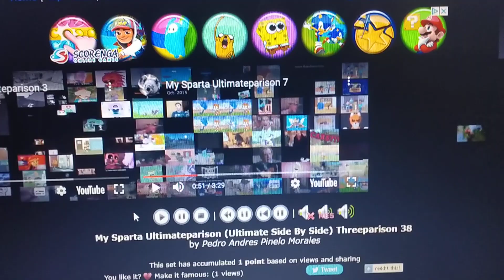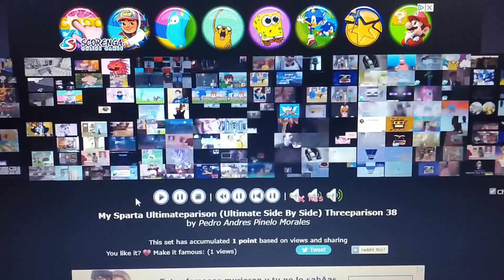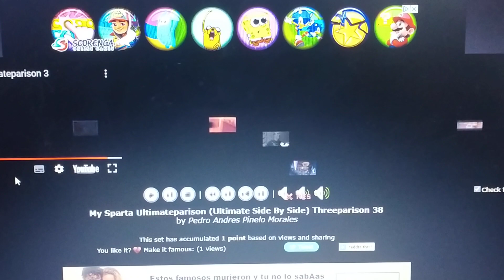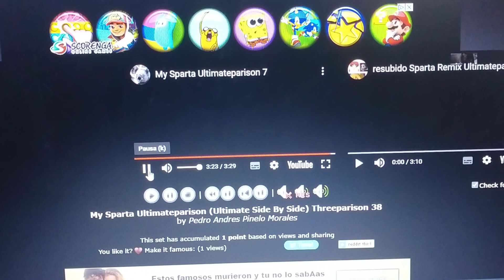My Sparta Ultimateparison (Ultimate Side By Side) Threeparison 38